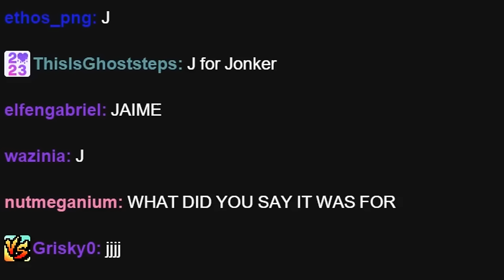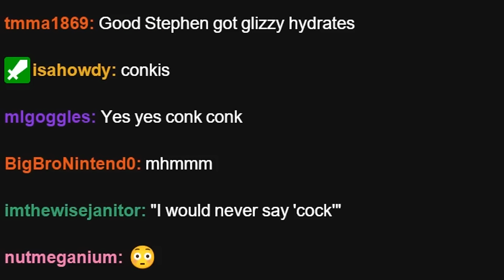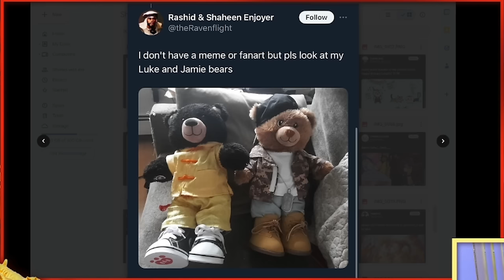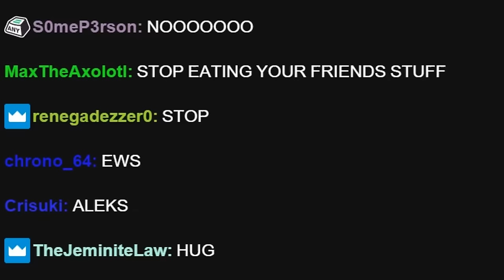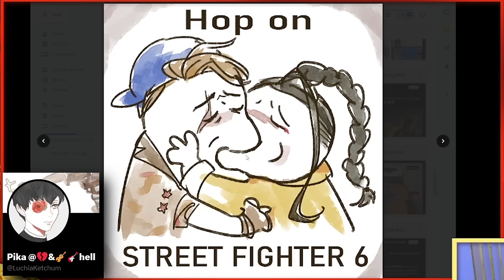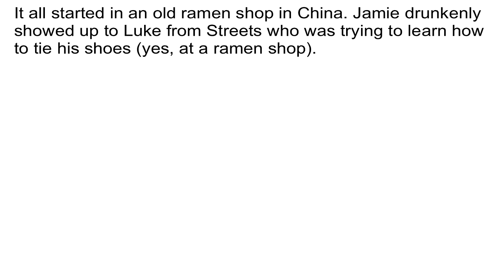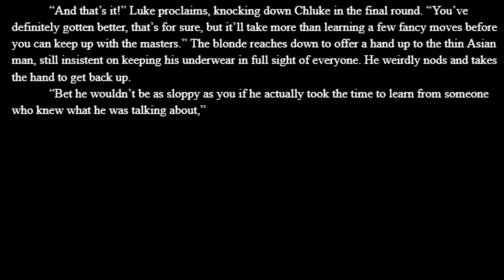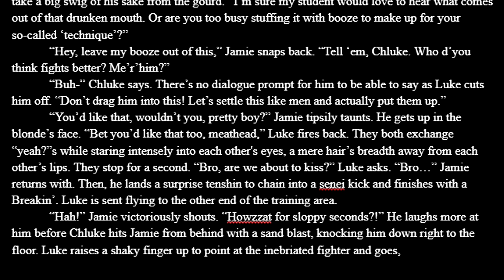LUKE & JAMIE'S VAs Read YOUR CRINGE MEMES | SF6 PART 6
WHAT HAVE YOU DONE!?!? Also omg Happy Belated Birthday Luke 🥳🎉

This is a highlights vid of my 6th Street Fighter 6 Let's Play stream!